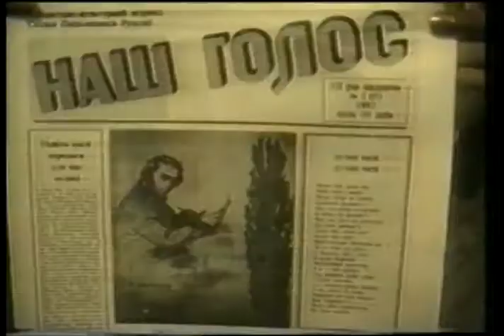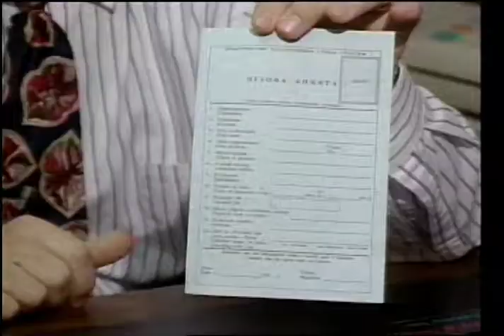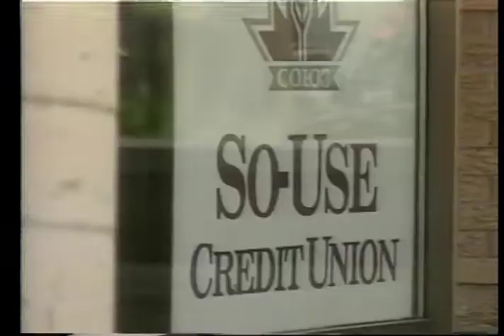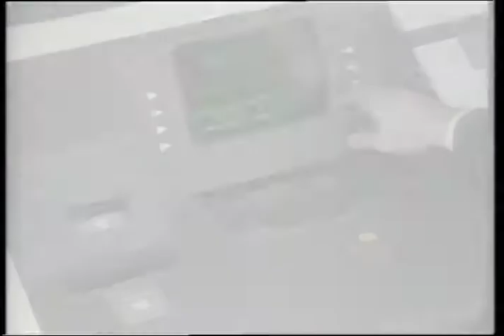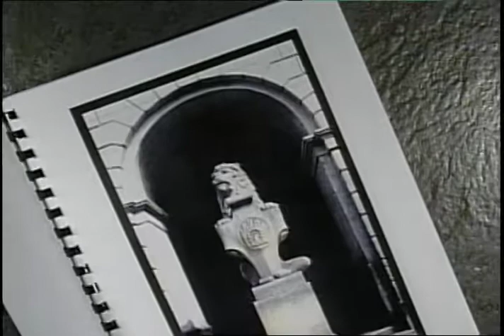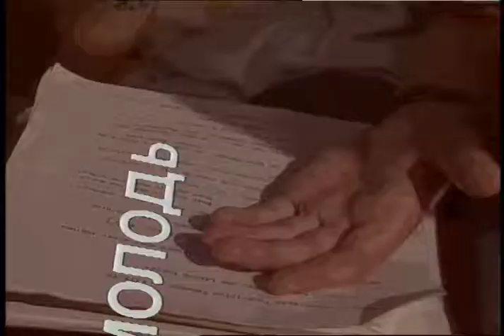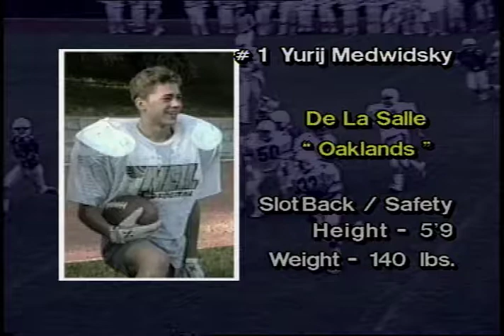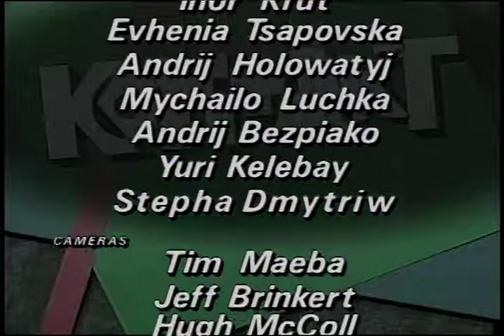Kontakt TV: October 11, 1992 (#105)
October 11, 1992 Cue Sheet

1. Ukraine today - NEWS                   6:00  7:15
          - Henry Cato

commercial break A                      2:00  9:15

2. Interview with Candidates for UCC President                  10:30 19:45
           - J.B. Gregorovich
           - Oleh Romaniw

commercial break B                                                                        2:00

3. Artist Profile - Anna Yurchuk                                                 4:30  26:08

commercial break C                                                                       2:00

4. Business Segment - Construction Project in Lviv           7:19  35:34
           - Stepha Dmytriw
           - Taras Ruszczak
           - John Samcoe

commercial break D                                                                       1:30

5. Music                                                                                            2:30  40:06

Viewer's Corner - Prize Draw (book, travel, video, cake)   3:35  43:27
            - Ted Woloshyn

commercial break E                                                                        1:30

6. Youth section - Football - De La Salle Oaklands                4:00  49:08
            - Yurij Medwidsky
            - Danylo Luciw

Children's corner - "Sonyashnik"          7:00  56:27
     - Cartoon

commercial break F                                1:00

7. Community announcements                     1:30

sponsor tag SO-Use Credit Union                              59:08

Show close                                :50  59:50

Total: 59:50